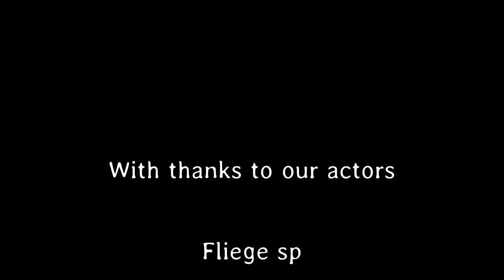Kleines ganz groß 101. Teil - Deutsch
Fliege sp, Brachycera sp
Gemeine Winterlibelle, Sympecma fusca
Schnellkäfer sp, Elateridae sp
Herbstspinne sp, Metellina sp